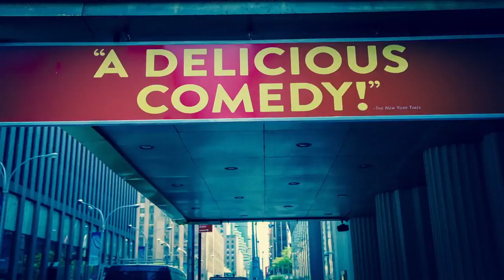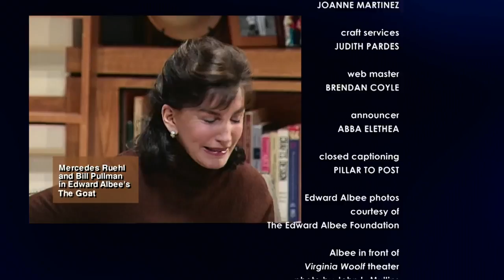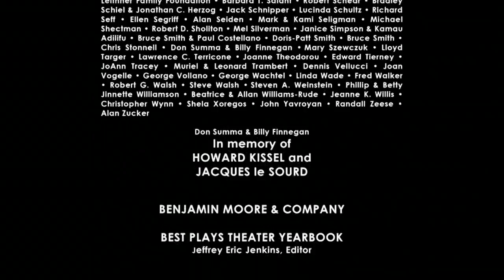A Tribute to the late EDWARD ALBEE with TERRENCE McNALLY (1938-2020) • Two Giants of Playwriting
Playwright Terrence McNally, master actress Mercedes Ruehl, and Jakob Holder (Executive Director of The Edward F. Albee Foundation) on Theater Talk, discussing the legacy of their friend Edward Albee, one of the most important American playwrights of the modern era. The trio appeared on our program as they prepare to participate in Broadway's tribute to Albee on December 6 at The August Wilson Theatre.

The brilliant Terrence McNally, also one of our most American playwrights, died of Coronavirus on March 24, 2020.

McNally and Albee met in 1960 after Albee's The Zoo Story had premiered Off-Broadway. They had a passionate relationship for five years, which broke up dramatically. Eventually, their friendship mended and continued until Albee's death.

Ruehl starred on Broadway in 2002 in Edward Albee's "The Goat, or Who is Sylvia?" for which she was nominated for a Tony Award for Best Actress. She also appeared in other productions of key Albee plays, including "Who's Afraid of Virginia Woolf?"

Holder met Albee as a student playwright and was Albee's personal assistant during the playwright's later years before his death on September 16, 2016 at the age of 88.

Original tape date: October 28, 2016.